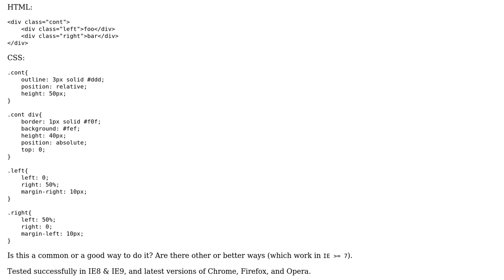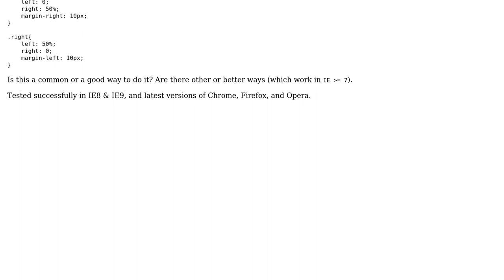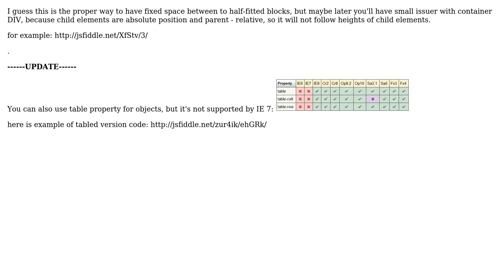Code Review: Fixed space between two dynamically sized blocks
With thanks & praise to God, and with thanks to the many people who have made this project possible! You are responsible for your own actions.